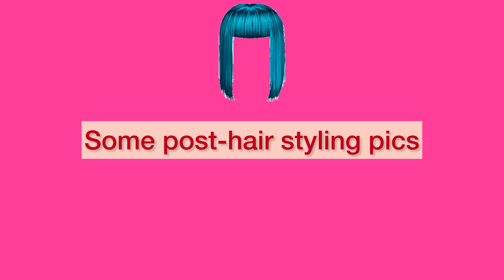How to make french braid on thin hair /baby girl/ menicure / Araiz and Zoraiz